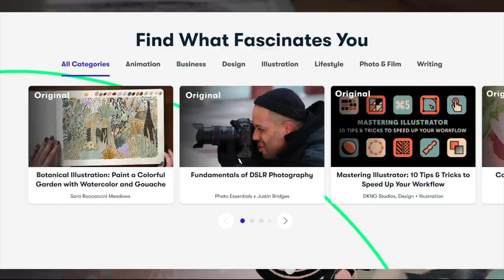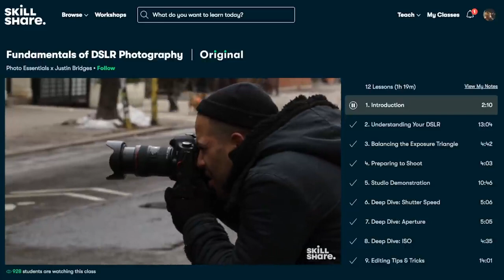ASMR Follow My Instructions